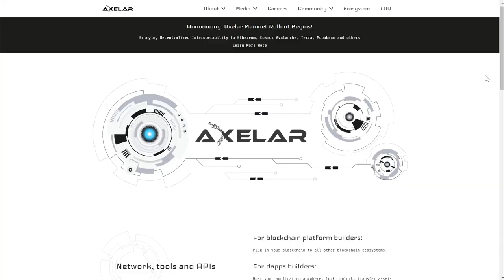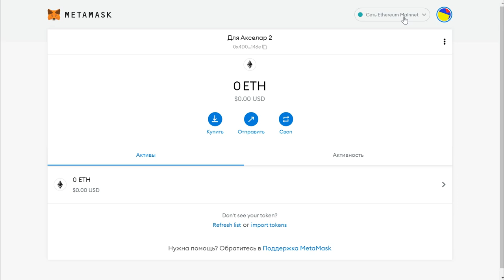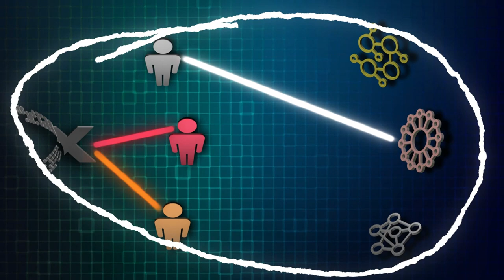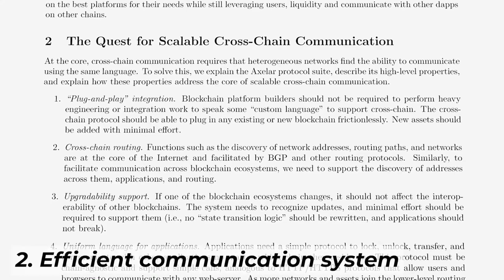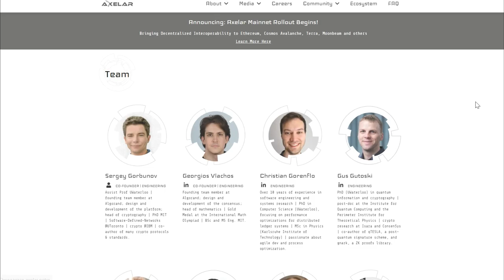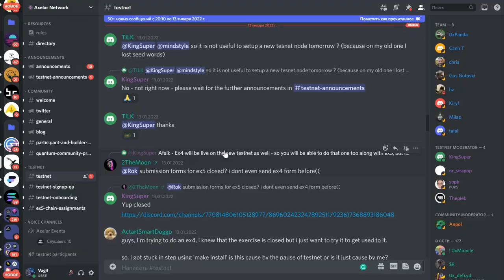ОБЗОР ПРОЕКТА AXELAR NETWORK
Welcome to AXELAR.NETWORK
Join  Quantum Community Program